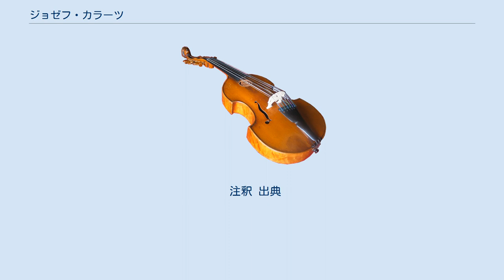ジョゼフ・カラーツ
カテドラル・オルガニスト
ジョゼフ・カラーツ（Joseph Callaerts 1838年8月22日 - 1901年3月3日）は、ベルギーのオルガニスト、カリヨン奏者、作曲家、教育者。
 カラーツはアントウェルペンに生まれた。
彼はほぼ一生をこの町で過ごすことになる。
彼は幼少期より音楽の勉強を開始し、市内の聖母大聖堂の聖歌隊に参加していた。
少年期にはブリュッセル王立音楽院でジャック＝ニコラ・レメンスにオルガンを師事し、1856年には音楽院においてオルガンの1等賞を獲得した。
 1850年の初頭より、カラーツはアントウェルペンのイェズス会大学のオルガニストを務めるようになった。
彼は1855年に聖母大聖堂のオルガニストに就任し、1863年からはアントウェルペン市のカリヨン奏者も担った。
1867年以降はアントウェルペン王立音楽院においてオルガンと和声学の講義を受け持った。
音楽院は1898年にフレミッシュ王立音楽院へと改称している。
また、彼はいくつかのオルガン設置に際し、専門家としての助言を与えた。
 カラーツの楽曲にはオペラ『Le Retour imprévu』、1曲の交響曲、1曲のピアノ協奏曲、1曲のオルガン協奏曲、ヴァイオリンと管弦楽のための演奏会用楽曲、ピアノ三重奏曲などの室内楽曲、歌曲、その他多数のオルガンやピアノのための独奏曲がある。
 注釈 出典